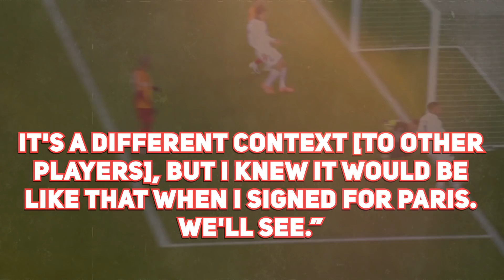Man City's Replacement for Aguero? & More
Another day and more developments in the world of football. Sergio Aguerois leaving Manchester City and we’ve some news about the Argentine striker’s futureNot only that, Andrea Pirlo decided to punish Juventus stars for partying Kylian Mbappe has said something very interesting about his future at Paris Saint Germain Goalsiders, it is time for you to get a little comfortable, subscribe to our channel and hit the bell icon because we are going to discuss some super important stuff with you today